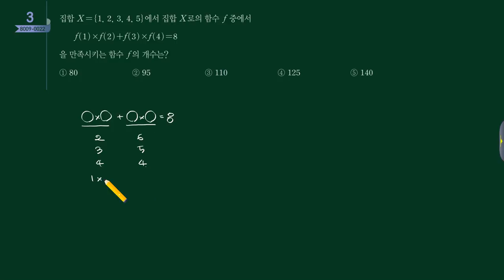수능특강 2019 확통 1강 Lv3 03